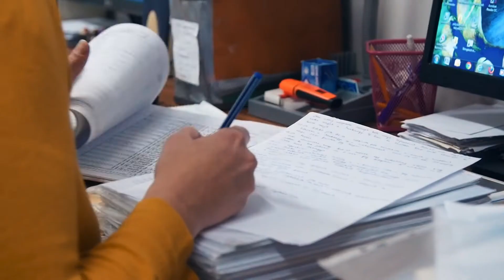Gedeon Andor - Pro Urbe Ferencváros díj 2021. - 9Tv